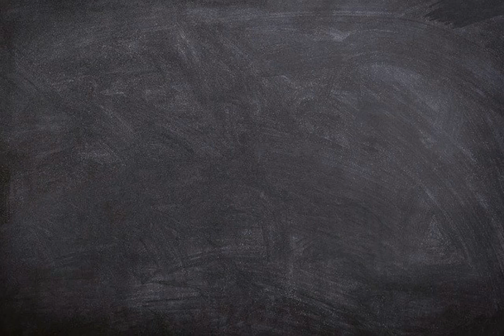Apa arti kata Laga ?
Video ini berisi pengertian singkat dari kata laga disertai dengan contoh penggunaan kata dalam sebuah kalimat